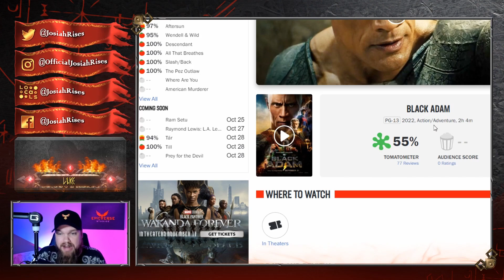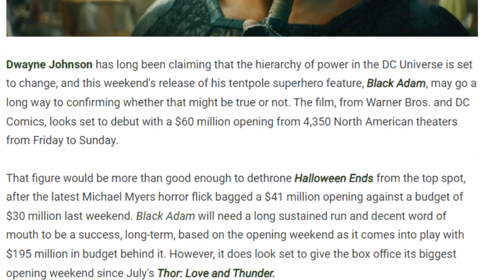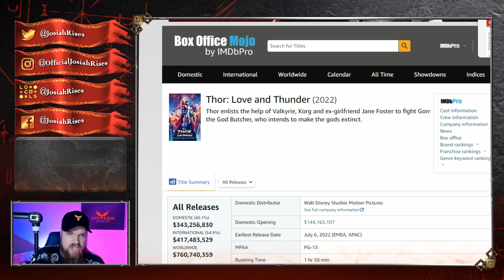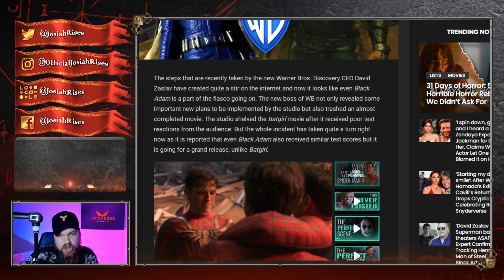Warner Bros PANICS As Things Get WORSE For Black Adam's Box Office!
❤️Josiah